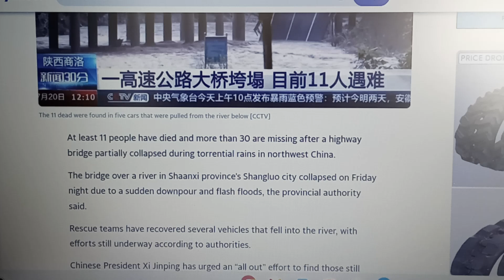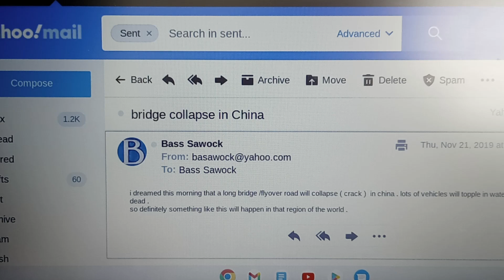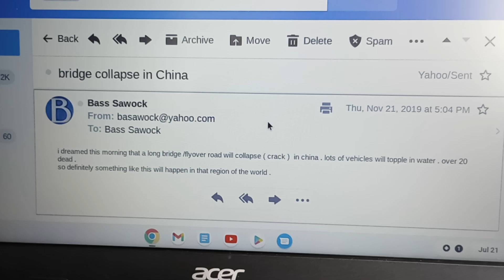Bridge Collapse In China